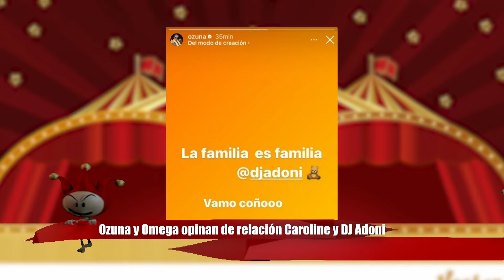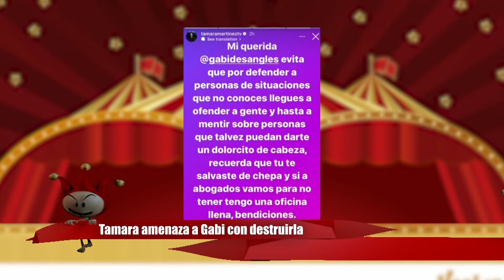TAMARA AMENAZA A GABI/ OZUNA Y OMEGA SE METEN LÍO CAROLINE Y DJ ADONI/ MAMIKIM DESTRUYE A YAILIN